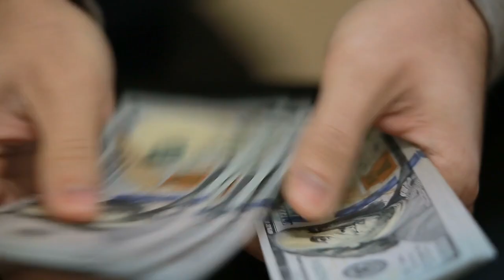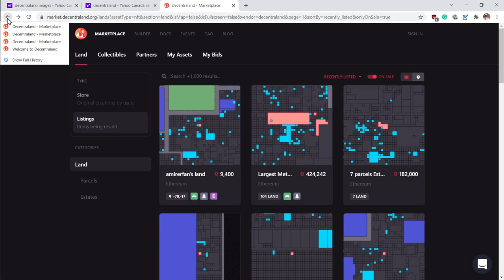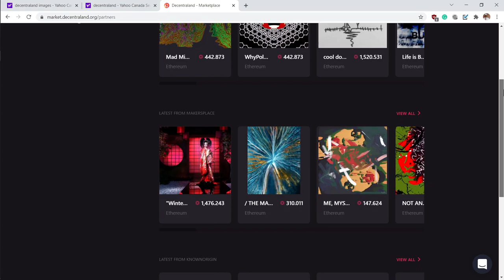Mana - Decentraland La Capital del Metaverso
Ahora que Facebook ha viralizado el término Metaverso, parece que todo el mundo quiere entrar al Metaverso o en un Metaverso, y esto ha beneficiado a las plataformas de metaverso de cripto, especialmente a los líderes, como Decentraland.